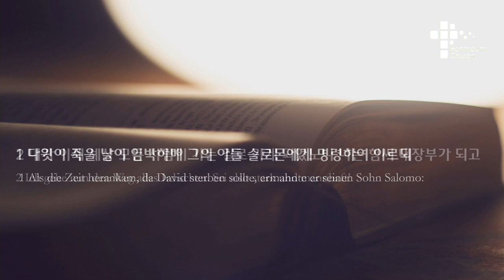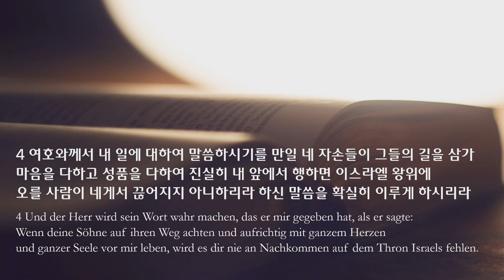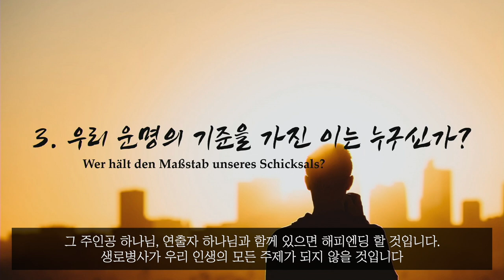주일 설교 | 2021.09.05 | 누가 주인공인가? | 열왕기상 2장 1~4절 | 이찬규 목사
누가 주인공인가? (열왕기상 2장 1~4절)